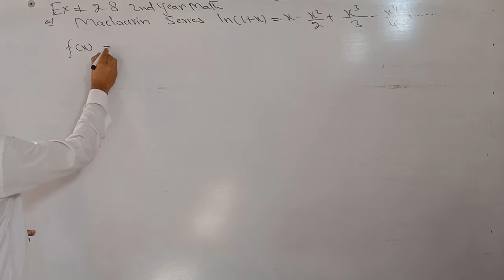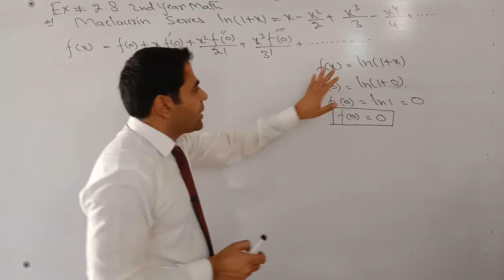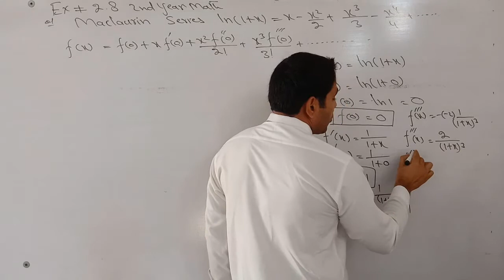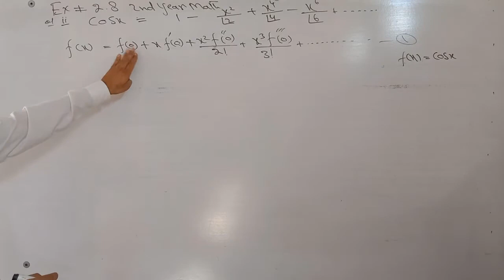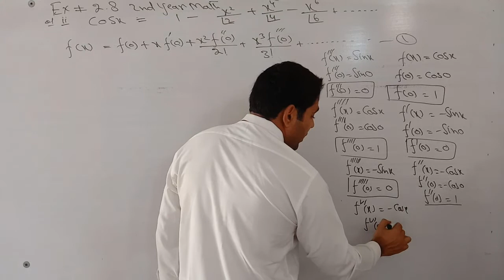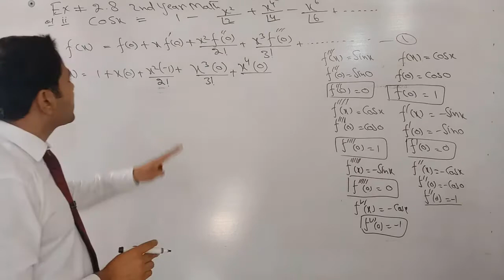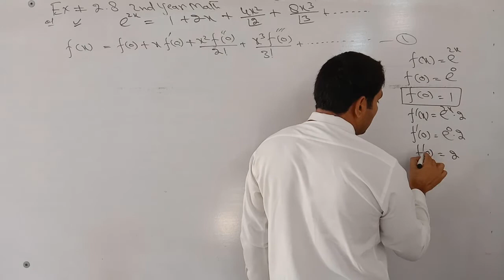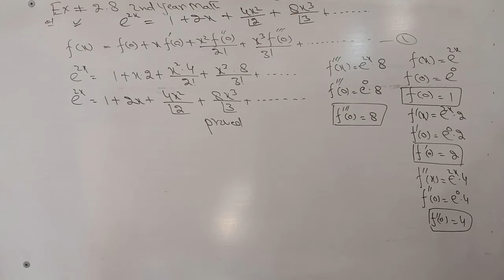F.Sc Second Year mathematics chapter no 2,Exercise 2.8 Question 1 differentiation Solved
F.Sc Second Year mathematics chapter no 2,Exercise 2.8 Question 1 differentiation Solved F.Sc Second Year mathematics chapter no 2,Exercise 2.8 Question 1 differentiation Solved
In this online lecture I'll explains FSC part 2 Mathematics Chapter 2 Differentiation.The topic being discussed is Topic Exercise 2.8 Question no 1.

punjab text book board/Sindh text book board/KPK text book board 12th Class book 2 lecture is conducted in Urdu/hindi/English. This lecture for 12th class Mathematics Chapter 2 is created for all students who want to prepare this topic in detail.Abbas RAZA Foundation